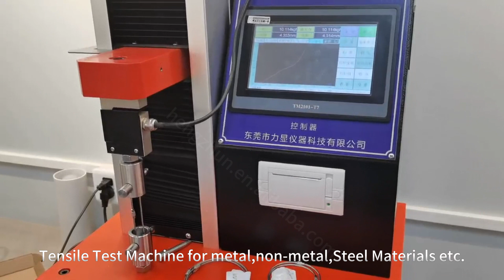Metal wire rope tensile test machine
Welcome to Lixian Instrument!